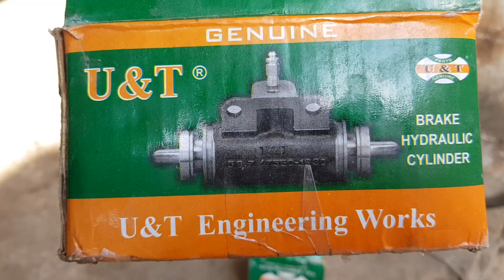How to Repair Brake Hydraulic Cylinder with Small Tools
Welcome to Pak Truck.
My purpose is to provide Interesting and informational videos about trucks, trucks repairing, truck reviews.